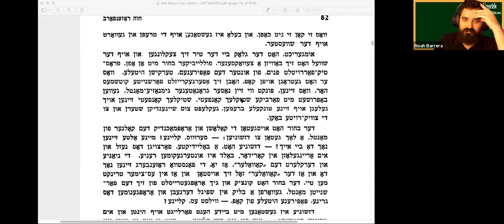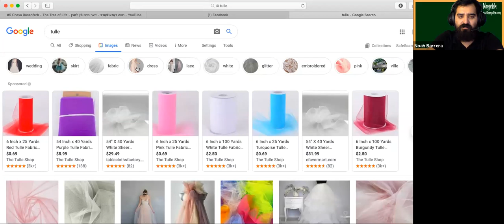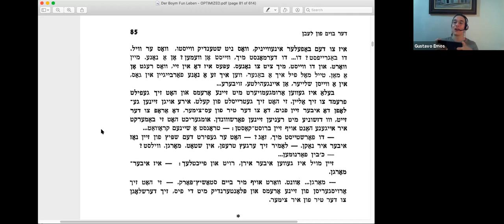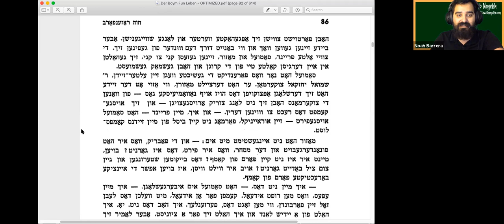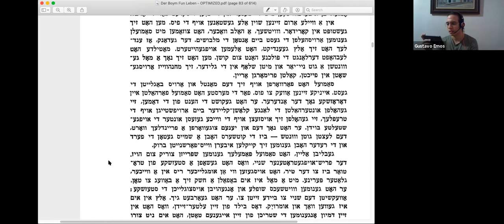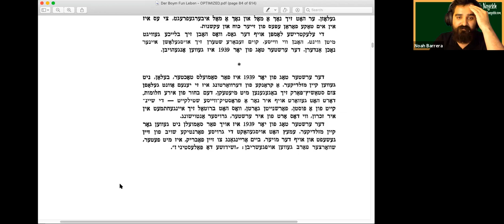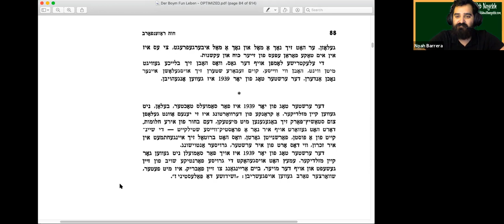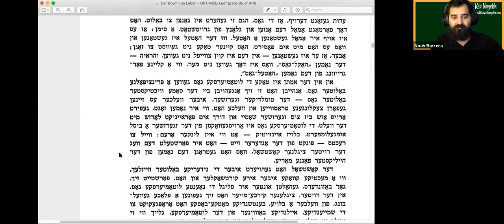#6 Chava Rosenfarb - The Tree of Life - חוה ראָזענפֿאַרב - דער בוים פֿון לעבן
באַנד איינס
זז' 76־88

ר' נח און גוסטאַװאָ לייענען און דיסקוטירן ביזן סוף פֿונעם ערשסטן קאַפּיטל חוה ראָזענפֿאַרבס טרילאָגיע דער בוים פֿון לעבן װעגן דער לאָדזשער געטאָ.*

Band eyns
Zaytlekh 76-88

Reb Noyekh un Gustavo leyenen un diskutirn bizn sof funem ershtn kapitl Khave Rozenfarbs trilogye der boym fun lebn vegn der lodzher geto.*

דער װידעאָ איז גלײַכצײַטיק טראַנסמיטירט געװאָרן אויף פֿייסבוק לײַװ*

*Simultaneously aired on Facebook Live

לאָדט אַראָפּ דעם ערשטן באַנד דאָ: אַ שיינעם דאַנק דער ייִדישער ביכאַער צענטראַלע, װאָס האָט עס דיגיטיזירט.